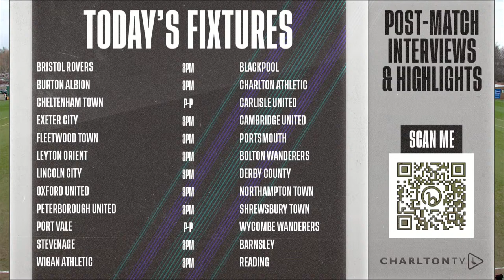PRE SHOW LIVE | BURTON ALBION V CHARLTON (20/01/24)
Watch all of the build up to our match against Burton Albion with Charlotte Richardson, Steve Brown and Alan Curbishley. Match passes for CharltonTV's production of the game can be purchased for £10 in the UK and around the world.

The pre-show includes interviews with Charlton Head Coach Michael Appleton and new signing Rarmani Edmonds-Green.